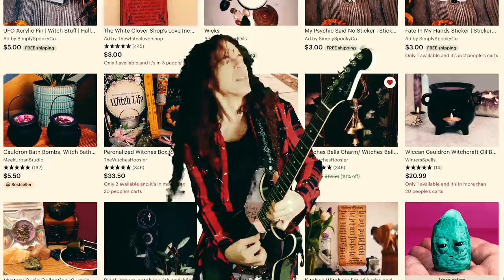Marty Friedman + Mastodon + Lucifer + Baroness cover "You Make Loving Fun"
ooh ooh witchy womxn! We covered your mom's favorite Fleetwood Mac Song and frankly our's too. Also, Marty Friedman lives in Japan plus Johanna and Nicke live in Sweden so there are all kinds of international spookiness in this video.

With so many musicians stuck at home with no outlets, we're going to keep producing these style videos and use the Patreon to give some money to everyone who has a part in them.

This cover features:

MARTY FRIEDMAN!!!
(also he played guitar on the best Megadeth album ever and he did a solo for the new Sailor Moon theme song lol)

Stephen Brodsky: Mutoid Man, Cave In, Old Man Gloom

Cover Composed by Jordan Olds